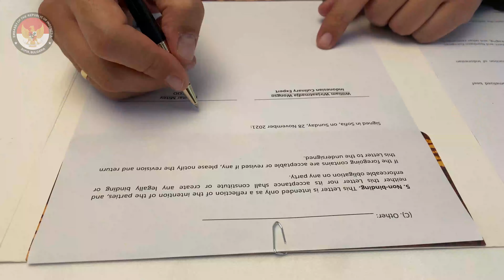Penandatanganan LoI Pengembangan Rendang di Eropa antara William Wongso dan Bella Bulgaria